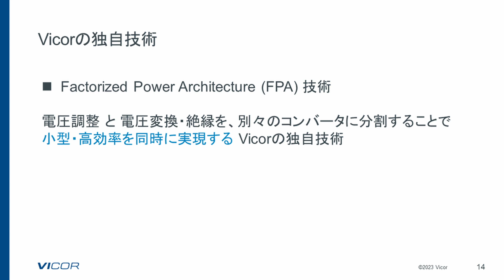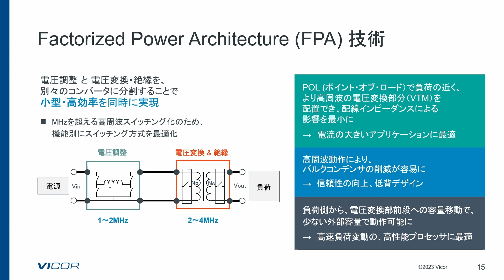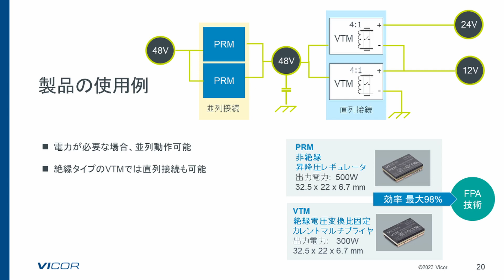Vicor FPA technology – Japanese